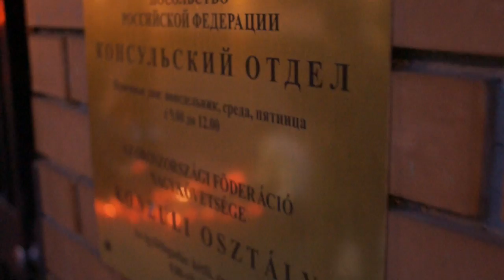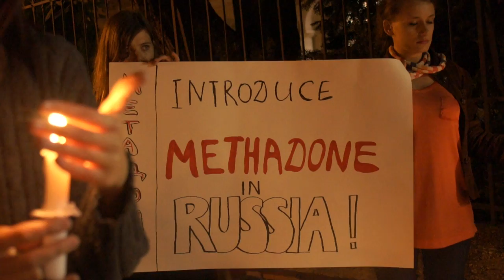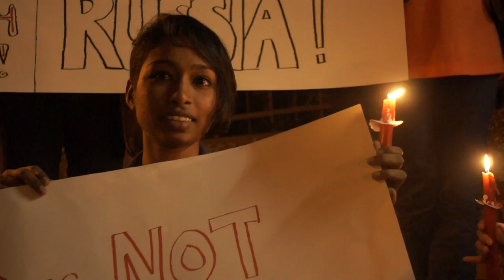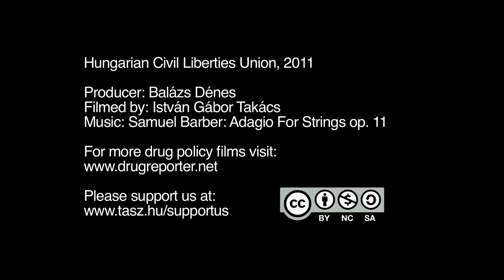Candlelight Vigil at the Russian Embassy (Sub: Eng, Spa, Hun, Rus)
On the International Drug User Memorial Day, July 21 the Hungarian Civil Liberties Union (HCLU) organized a candlelight vigil at the Embassy of the Russian Federation in Budapest. Several international activists attended the event and spoke out against the insane and sinister drug policies of Russia that deprives millions of young people from their human rights, freedom and lives.